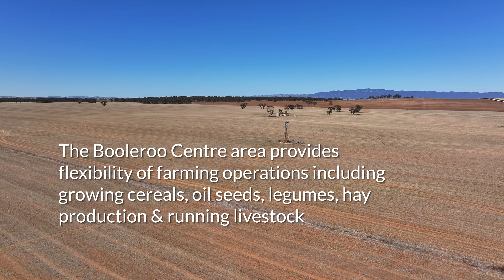'Twigden' & 'Fiebigs' Booleroo Centre, South Australia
‘Twigden’ McCallum Road, Booleroo Centre & ‘Fiebigs’ Morchard Road, Booleroo Centre

Total Area 259ha (640*acres)
‘Twigden’ 259ha (640*acres)
‘Fiebigs’ 154.6ha (382* acres)
Majority easy working arable land
Small pockets of timbered grazing providing good shelter
Efficient paddocks with sandy & clay loam over clay soils.
Secure water supplied via SA mains, bore & dam
The fencing is generally considered sound stock condition
Sundry implement shedding at  both properties including with a shearing shed & sheep yards at ‘Fiebigs’.
The Booleroo Centre area  provides flexibility of farming operations  including growing cereals, oil seeds, legumes, hay production & running livestock
Estimated long term annual average rainfall 325-350mm for ‘Twigden’ & 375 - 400mm for ‘Fiebigs’

Expression of Interest
Closing 10am, Thursday 7th March 2024

Sam Krieg 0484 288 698
Daniel Schell 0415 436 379
Geoff Schell 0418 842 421